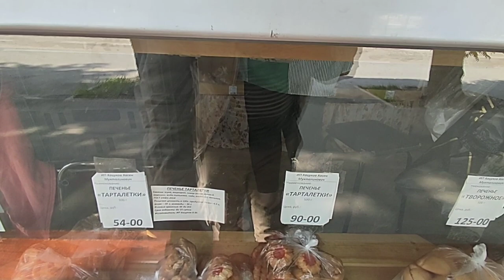Life in Russia today. Russia vlog. russia sanctions. Екатеринбург. Россия.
Life in Russia today. Russia vlog. russia sanctions. Екатеринбург. Россия. екатеринбург влог@KQDAILYVIDEO

Hello everyone!
Welcome to the channel about daily life style video in Russia. Also here you can find different traditions, views of roads and transports, walking scenery & versatile natural features.
With love, KQ Travel Video Family
Back to Russia? A Day in the Russian Countryside
Russian North village life in winter. Making Russian North cheese. Full Film